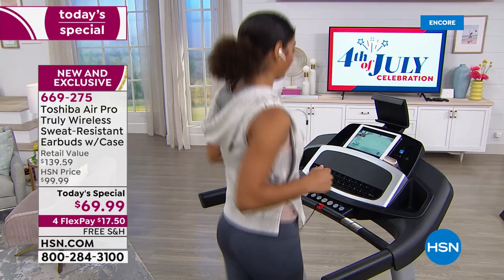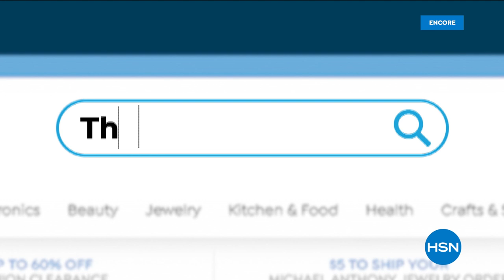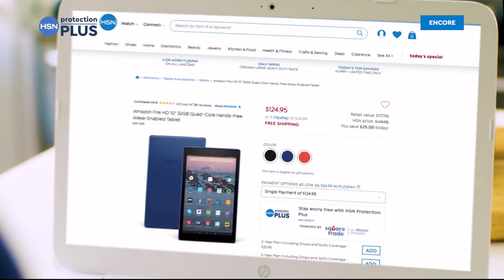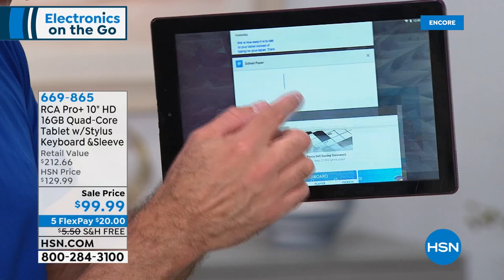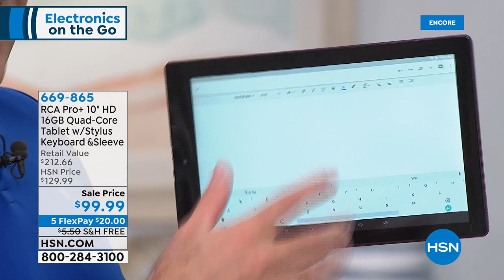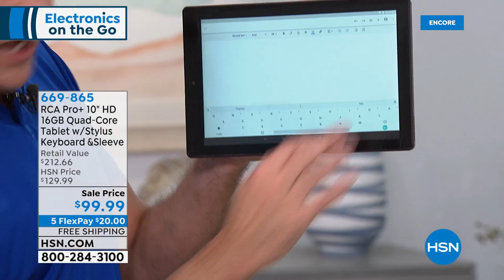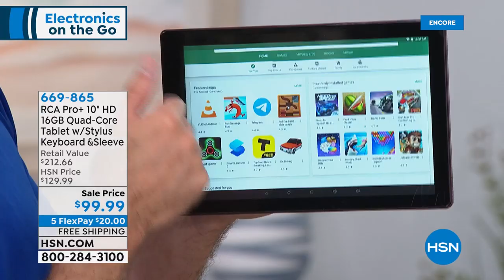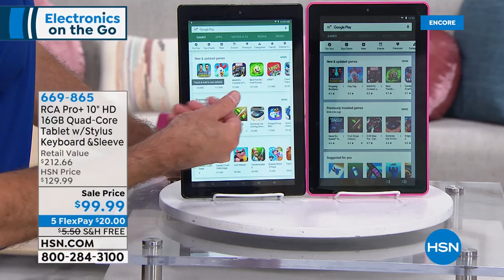HSN | On the Go Electronics 07.04.2019 - 05 AM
Discover electronics find items and brands during this hour keeping your interests with technology.